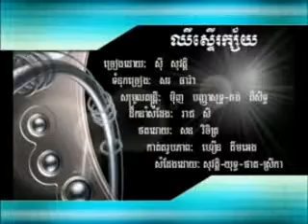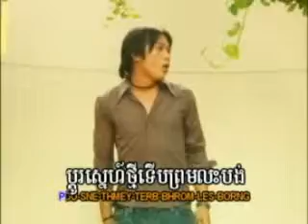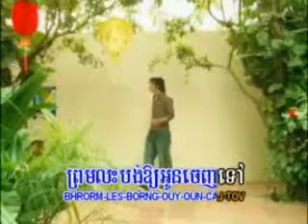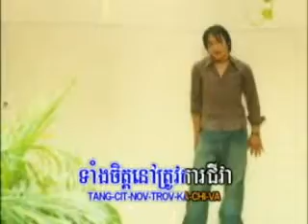KH vol 41 Chhir ster ksai B